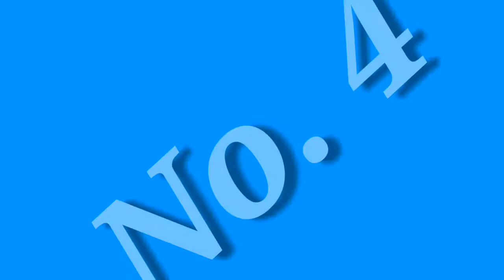Top 5 Water Type Pokémons Of LuckyRed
Join Me As I Share My Top 5 Favorite Water Type Pokemon's For 2018!

Be sure to tell me yours bellow ↓
For More Information about the Video Check out the Credits in the Video Ending √